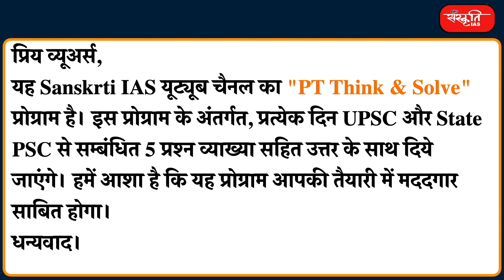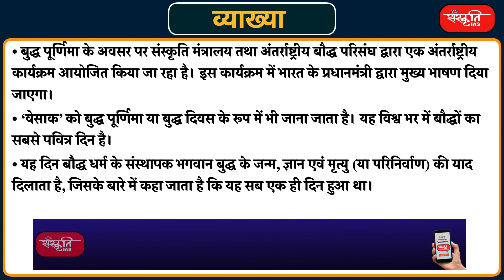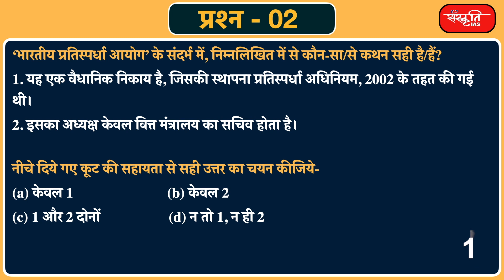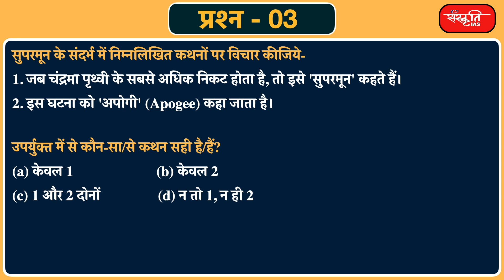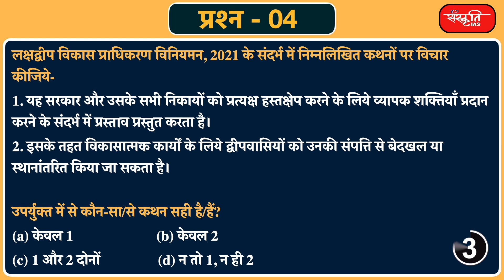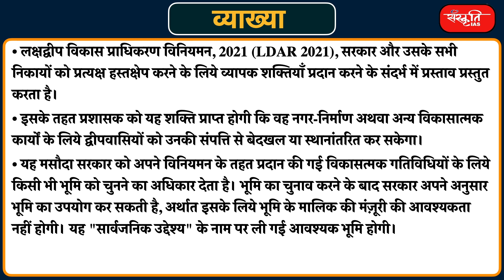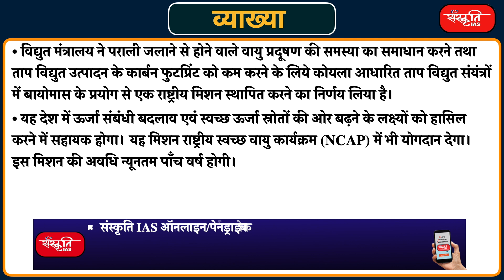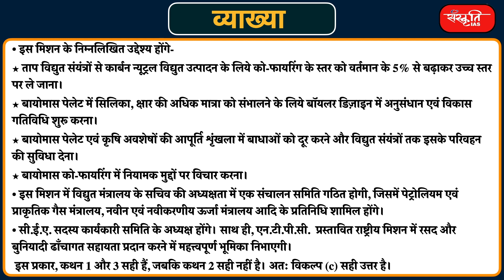#132 - UPSC Prelims Practice Questions and Solution Based on Current Affairs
यह यू.पी.एस.सी. और स्टेट पी.सी.एस के अभ्यर्थियों के लिए संस्कृति IAS का कार्यक्रम "𝗣𝗧 𝗧𝗵𝗶𝗻𝗸 & 𝗦𝗼𝗹𝘃𝗲" है। इस कार्यक्रम के अंतर्गत, प्रतिदिन 5 प्रश्नों को हल व्याख्या सहित करेंगे जो करंट अफेयर्स पर आधारित होगा। हमें आशा है कि यह प्रोग्राम आपकी तैयारी में मददगार साबित होगा।

धन्यवाद।

𝗔𝗱𝗱𝗿𝗲𝘀𝘀 : 631, Ground Floor, Dr. Mukherjee Nagar, Delhi – 110009